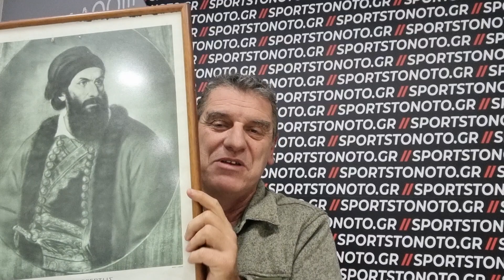Γεωργούντζος: "Κόκκινη Θύελλα σε Ιεράπετρα"!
Ασυγκράτητος ο Σωτήρης Γεωργούντζος (έχοντας δίπλα του και δείχνοντάς μας ξανά και το πορτρέτο του αγαπημένου του συμπατριώτη,  Γρηγορίου, Δικαίου Παπαφλέσσα), μετά την νέα νίκη σήμερα της Μαύρης Θύελλας - η οποία  φορούσε μάλιστα... κόκκινη φανέλα, που άλωσε και την Ιεράπετρα, νίκησε  με 0-2 εκεί και  τον ΟΦΙ με.. γιώτα, όπως τον λέει ο Σωτήρης - αποθεώνει την ομάδα  του Νίκου Αναστόπουλου, καθώς  αυτή οδεύει προς  τον τίτλο και  την άνοδό της  στην  Α' Εθνική, μετά και την  6η (!) συνεχόμενη σήμερα νίκη της, για πρώτη φορά μάλιστα  στην λαμπρή  ιστορία της κάνει τέτοιο φοβερό σερί νικών,  υμνεί ξανά "Αλενατόρε" και  Γιώργο Πρασσά,  ενώ ζητά  από όλο  τον κόσμο και ειδικά τα νέα  παιδιά με τα οποία  έχει πάντα  φυσικά πολύ  καλή  σχέση και επαφή,  να προσέχουν και να προστατεύουν τον εαυτό τους και τους  κοντινούς  τους  ανθρώπους από τον φονικό  κορονοϊό, κυρίως τώρα  την Πρωτοχρονιά, κάνοντας λίγους μήνες  ακόμη  υπομονή, για το δικό μας το καλό  και  όχι γιατί μας το λέει ο... Μητσοτάκης και ο... Τσίπρας, όπως  αναφέρει χαρακτηριστικά!